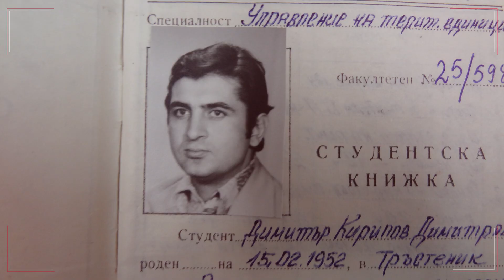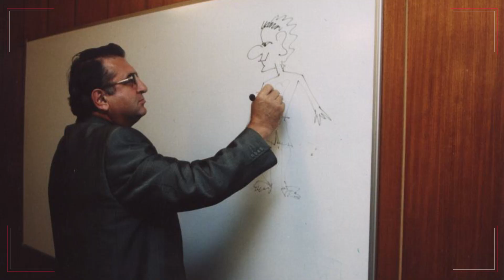1 година памет за проф. Димитър Димитров